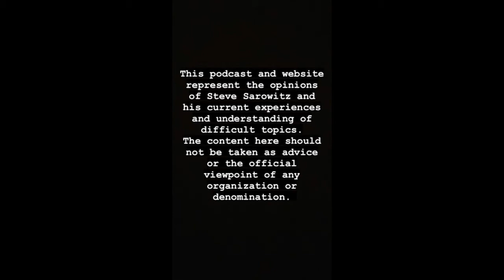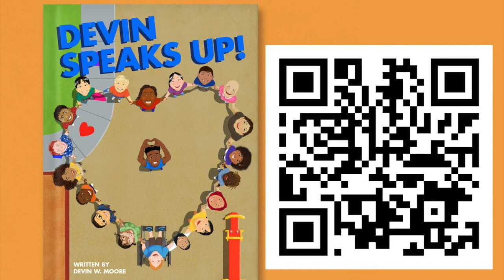Bahai Faith and Philanthropist Steve Sarowitz (S.6/Ep.1) Race To Speak Up Podcast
On Season 6, Episode 1 of the Race To Speak Up Podcast, Steve Sarowitz is an international philanthropist that promotes unity and advocates for eliminating racism, sexism, nationalism, and religious prejudice. He is the Founder of Paylocity, a leading U.S. payroll provider, and Co-Founder of Wayfarer Studios. He is a passionate Bahai who has given presentations about the Baha'i Faith and its vision of world unity at several venues worldwide.

Steve Sarowitz Social Media!

Instagram/Facebook - @Steve Sarowitz

Follow the Race To Speak Up Podcast Series Social Medias!

Hi, I’m Devin and welcome to Humanity Rising’s Race To Speak Up Podcast Series! It’s where we have open and engaging conversations about bullying prevention, how to be upstanders, and how we are making a positive difference in our communities.

For me, how I “Race To Speak Up” is by educating others about bullying prevention through my anti-bullying organization, RaceToSpeakUp.

Join me on this journey as we spread our positive messages and how we are working towards a more empathetic world! The only question for you now is, How Do You Race To Speak Up?

The views expressed in this podcast are representative of the personal opinions/views of the guest and host.